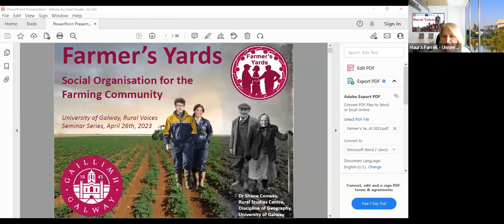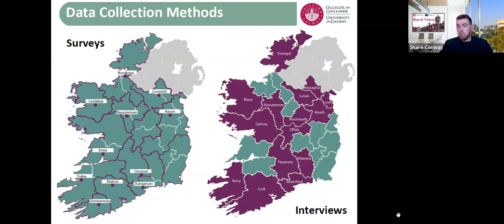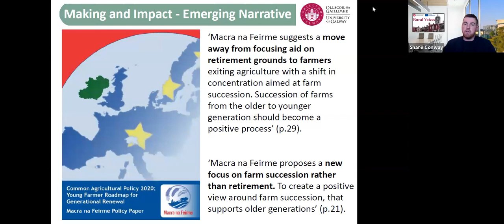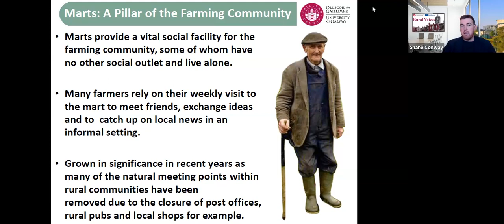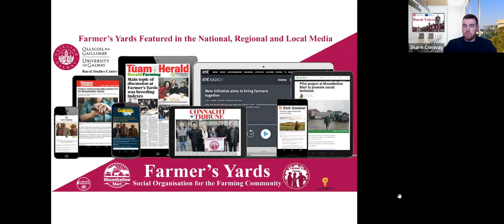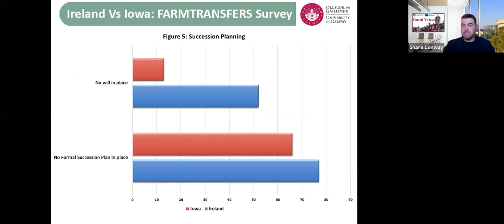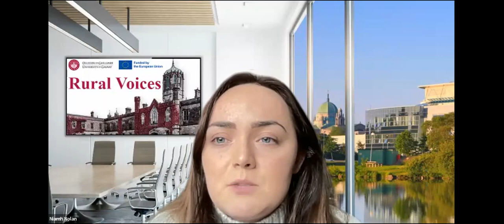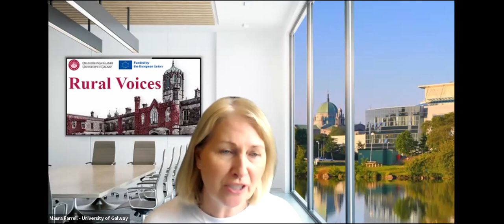University of Galway Rural Studies Centre Seminar Series - Rural Voices - Session 13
The 13th session of the Rural Voices series featured Dr Shane Conway from the Discipline of Geography's Rural Studies Centre at the University of Galway who presented his recent work developing a new social organisation for the farming community called 'Farmer's Yards', from concept to implementation. With over one third of Irish farmers over the age of 65, Farmer’s Yards is helping to address recent calls recently made by the European Commission for an increased emphasis on mechanisms that help older farmers enhance their ‘quality of life by exploring possibilities under social policy’ by providing farmers with a platform to come together as a local peer group in a familiar and friendly Livestock Mart setting. This is an important shift in focus, as previous policy aimed at stimulating generational renewal in agriculture in Ireland, such as the most recent Early Retirement Scheme for farmers (ERS3), for example, requesting farmers to ‘cease all agricultural activity forever’ upon retirement placed no regard on the wellbeing of the older generation of the farming, overlooking their identity and social circles in later life.